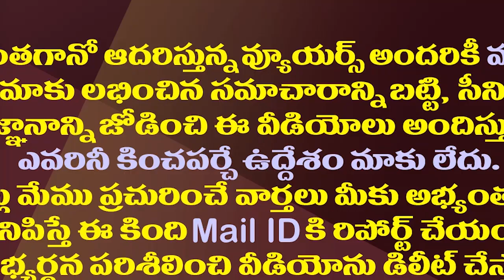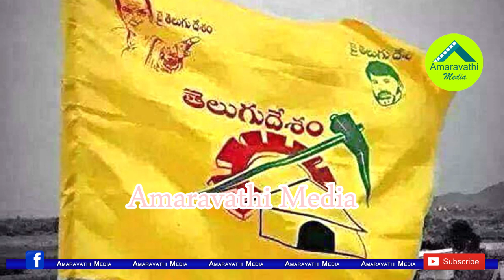వెంటాడుతున్నగతం..చంద్రబాబు పేరు చెబితే వారికి భయం| NDA And UPA Did Not Care About Chandrababu